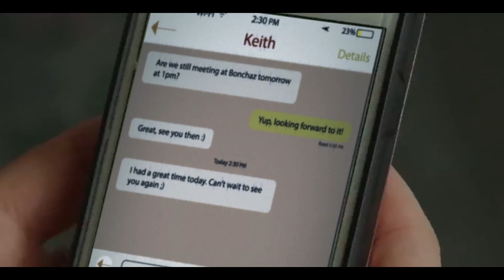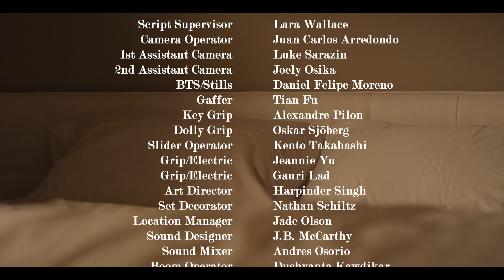Within Reach (Student Short Film)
A short film about a loss of a loved one that I did the sound editing/mixing, and full original score for :)